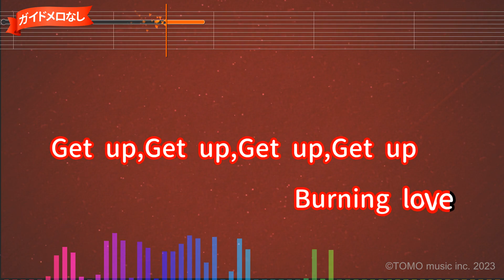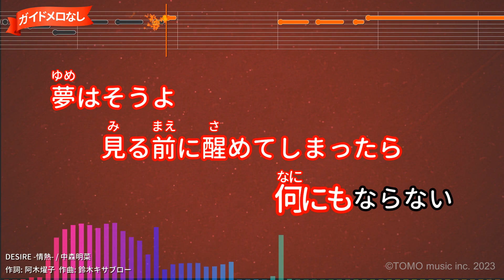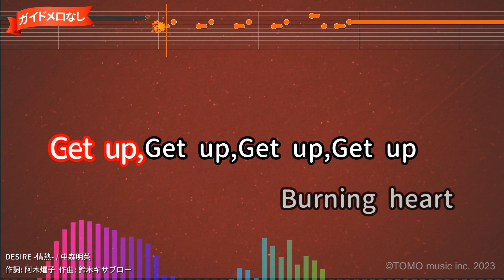【ガイドなし】DESIRE -情熱-/中森明菜【カラオケ】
作詞：阿木燿子/作曲：鈴木キサブロー
1986年02月03日リリース